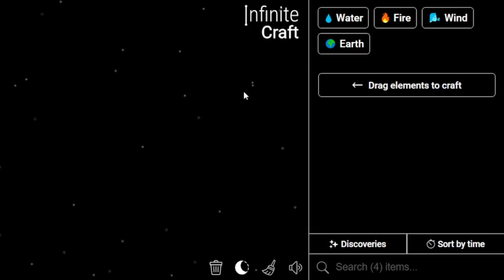How to Make ANY NUMBER in Infinite Craft | Get ANY NUMBER in Infinite Craft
Master the art of crafting with our Simple Infinite Craft Recipes Tutorials! Learn how to obtain a ANY NUMBER in the immersive world of Infinite Craft. Unleash your creativity and explore the possibilities with our step-by-step guides!

📜 Featured Infinite Craft Recipes:

ANY NUMBER ,